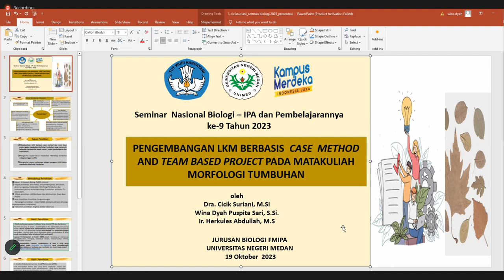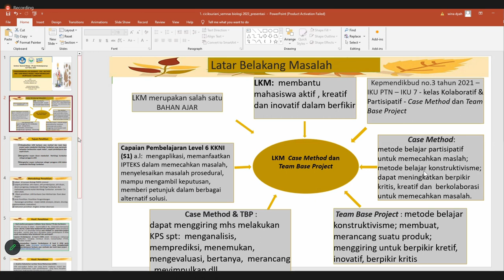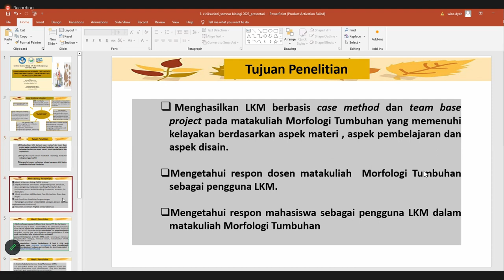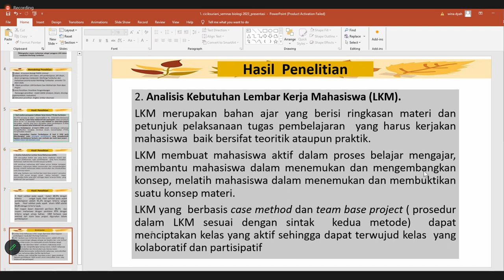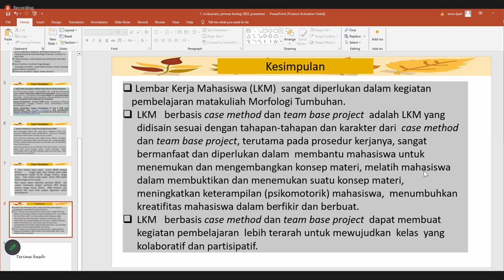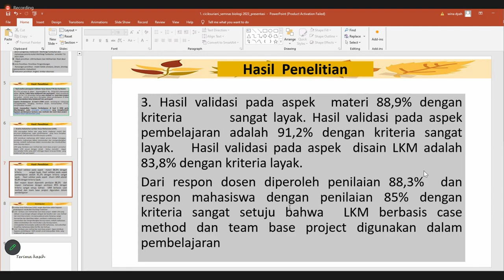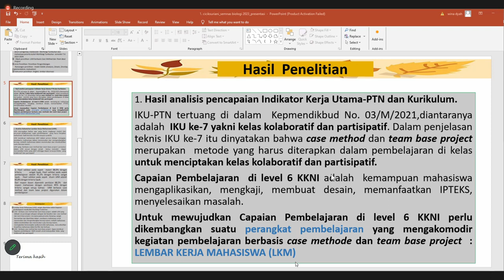SEMINAR HASIL PENELITIAN JURUSAN BIOLOGI